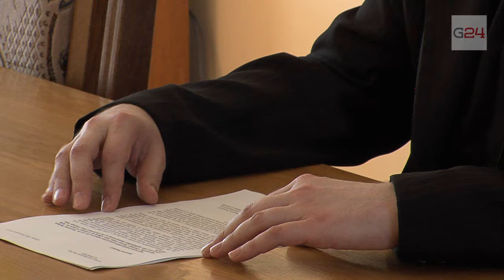Gniezno24.com - Odpust św. Wojciecha już wkrótce